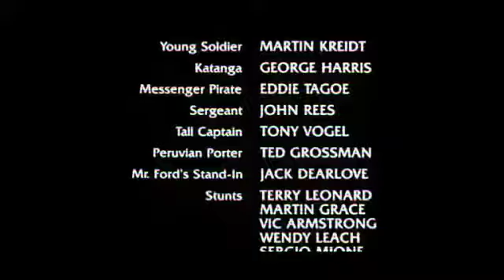Lucasfilm Ltd CBS Television Distribution Long Version (2008)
From Indiana Jones Movie 2008 Replacing Paramount Pictures